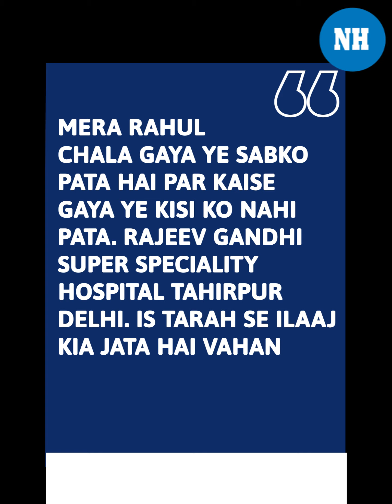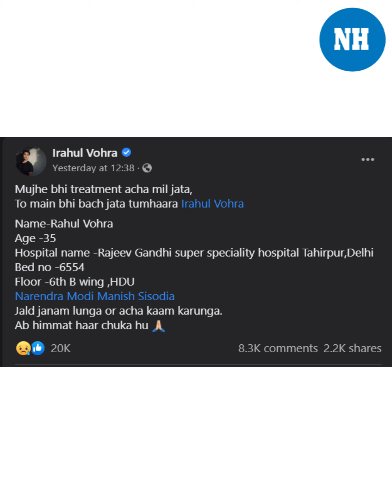Actor & Youtuber Rahul Vohra’s wife blames medical negligence for his death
In a heartbreaking incident Actor-YouTuber RahulVohra died on Sunday, May 9th at a hospital in Delhi due to COVID19 complications. Now after his death, his wife JyotiTiwari has posted a heartbreaking video of Rahul in which he can be seen gasping for breath even with an Oxygen mask over the face.
Rahul's wife wrote “Mera Rahul chala gaya ye sabko pata hai par kaise gaya ye kisi ko nahi pata. RajeevGandhi super speciality hospital TahirpurDelhi. Is tarah se ilaaj kia jata h vahan.